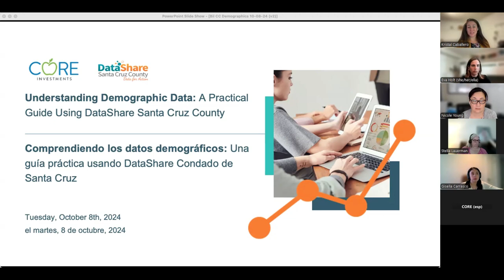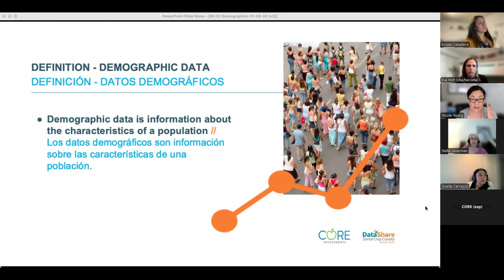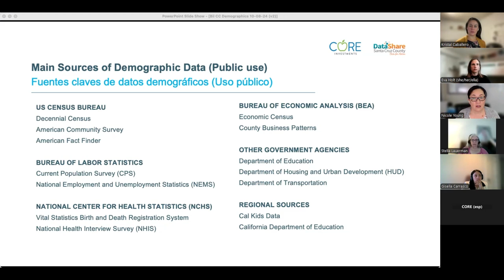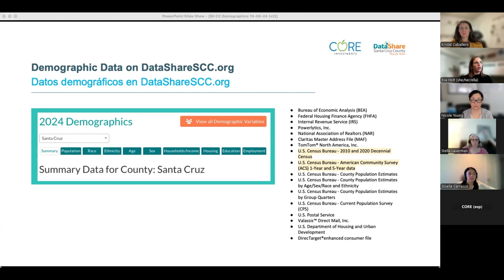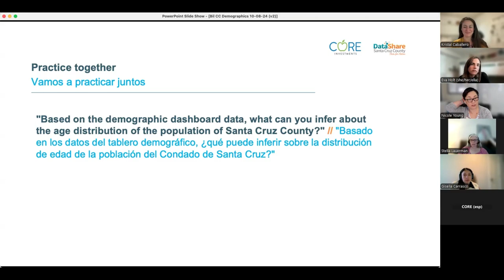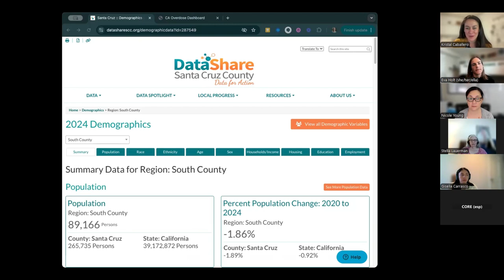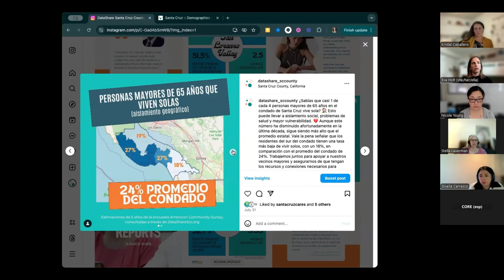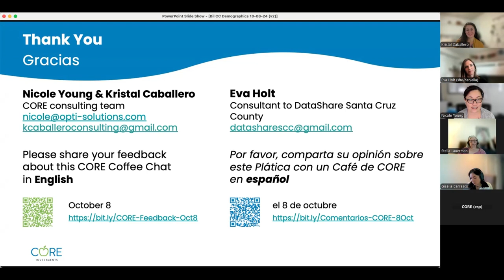Understanding Demographic Data: A Practical Guide Using Datashare (10/08/2024)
Hosts: Nicole Young, Kristal Caballero (consultants to CORE Investments) & Eva Holt (DataShare Santa Cruz County consultant)

Watch this training for a foundational understanding of demographic data and its critical role across various fields, including programs, grants, public health, and public policy. Explore the significance of demographic data in guiding decision-making and understanding population trends.

[0:00] Welcome, CORE & DataShare Overview